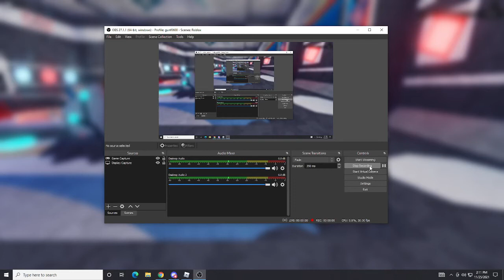[ROBLOX] Tornado Alley Ultimate All Lobby Soundtracks Part 1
Soundtrack Timestamps:
00:00 - Purge the Darkness 30A
00:33 - Temple Of Doom
3:36 - Metropolis Theme
4:48 - Attack - No Orchestra
5:35 - RetroNado Theme
7:19 - Eye of the Storm (ver. 3)
9:33 - Temple of Gods
12:18 - Hell - No Choir
12:57 - Tornado Alley Ultimate (Main Theme) [Rock Version]
13:58 - Active (Removed due to copyright)
16:50 - Junkyard Rats